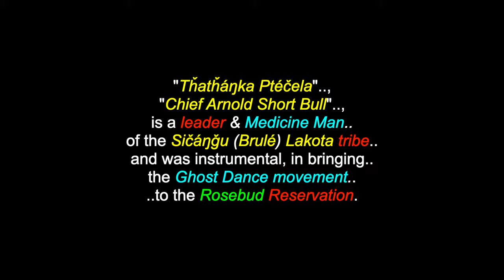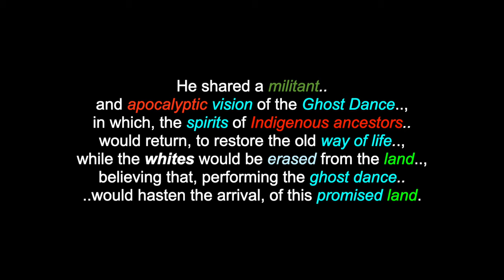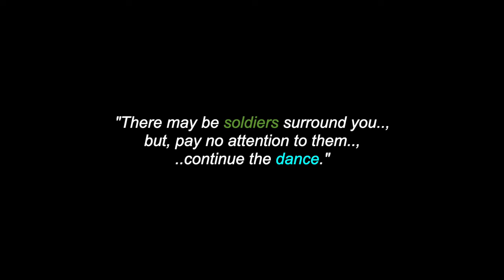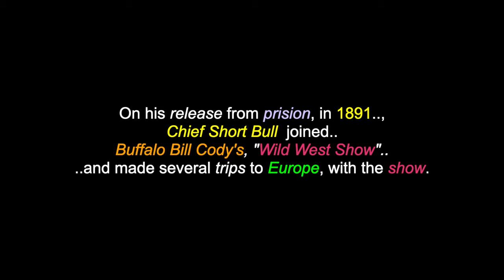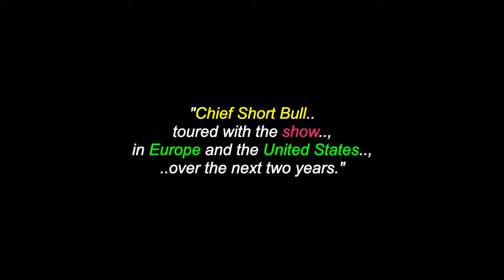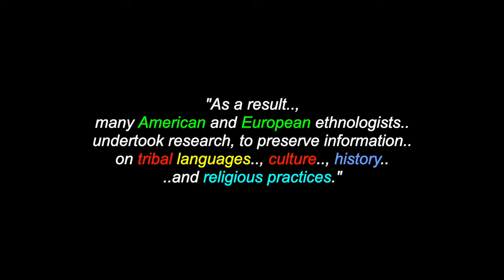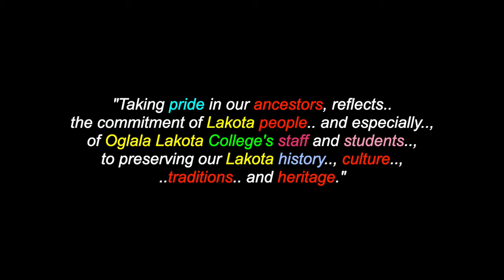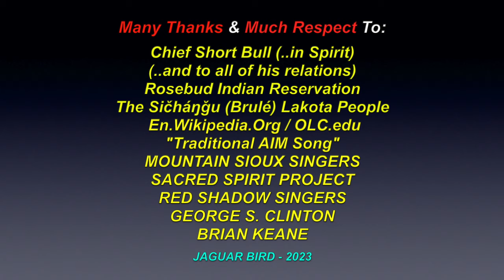Tȟatȟáŋka Ptéčela: Chief Short Bull - Sicangu Lakota Medicine Man & Leader - Rosebud Res., S.D.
This is a video for: "Tȟatȟáŋka Ptéčela", "Chief Short Bull", a Sicangu Lakota Medicine Man & Leader, who lived on the Rosebud Reservation, in South Dakota, USA. There are also videos in this channel for over 1200 North, South & Central American Tribes & First Nations, Residential Schools, Chiefs, Elders, Historical Events, Indigenous Concerns, Quotes, Environmental Youth Activists.. and much more.

"Tȟatȟáŋka Ptéčela", "Chief Arnold Short Bull", is a leader & Medicine Man of the Sičáŋǧu (Brulé) Lakota tribe and was instrumental, in bringing the Ghost Dance movement to the Rosebud Reservation. Chief Short Bull was born into this world at sometime, in 1845 and crossed-over, one final time to the Spirit world, at some point, in 1915. He was active in the Ghost Dance religious movement, of 1890 and had traveled, with fellow Lakota, Kicking Bear to Nevada, to visit the movement's leader, Wovoka. Both, Chief Short Bull & Kicking Bear were instrumental, in bringing the movement to the Lakota people who were living on reservations, in South Dakota and Chief Short Bull became a Holy Man of the movement, to the Brulé people, at Rosebud Reservation.

I claim no ownership of any of the clips, video and music expressed in this video...and employ my borrowing of them with much respect and thanks. Credits are also given at the end of the videos, as well as below. No personal monetization is being done with this video, by me, nor do I receive ANY other benefits from ANY of these videos. They are meant for all, to heal, teach, discuss, inspire and inform and share. No theft and/or disrespect is intended. I post all of these videos, with love and respect. I am also "not" part and/or, a member of "any other social media sites" (i.e.: FACEBOOK, TWITTER, INSTAGRAM, etc.. etc.. etc..).

Many Thanks & Much Respect To: Chief Short Bull (..in Spirit)..; (..and to all of his relations)..; All The People of Rosebud Indian Reservation..; The Sičháŋǧu (Brulé) Lakota People..;  OLC.edu..; En.Wikipedia.Org..;  "Traditional AIM Song"..; MOUNTAIN SIOUX SINGERS..; SACRED SPIRIT PROJECT..; GEORGE S. CLINTON..; BRIAN KEANE..; RED SHADOW SINGERS.. and to all the other brothers and sisters who have contributed to this video with photos and/or, in any other way.